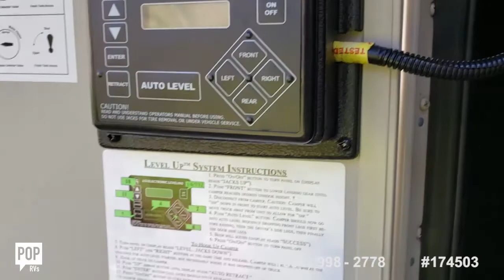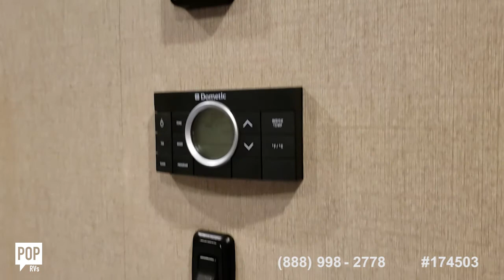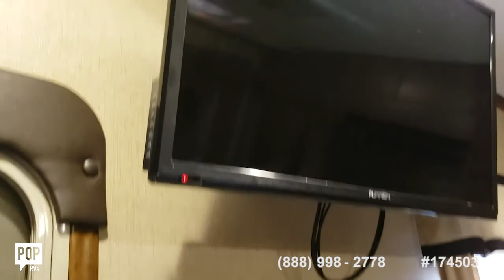[UNAVAILABLE] Used 2015 Solitude ST379FL in Decatur, Tennessee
2016 Solitude 375RES-R in Edgerton, Wisconsin - $56,500

2013 Landmark LM Key Largo in Blairsville, Georgia - $59,000

2016 Heritage Glen 368RLBHK in Valley Grande, Alabama - $41,000